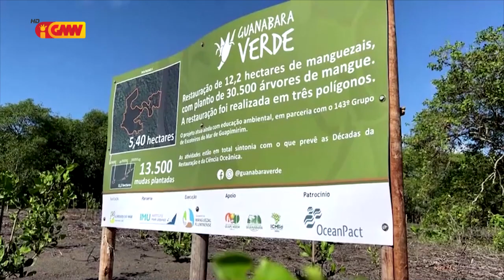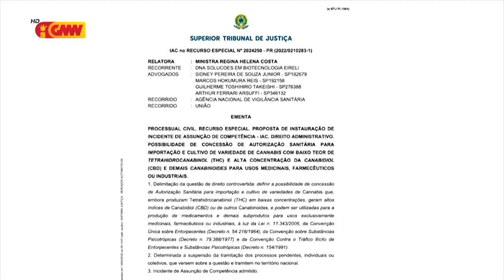Mundo ho Tetum dia 25 de Marco 2023